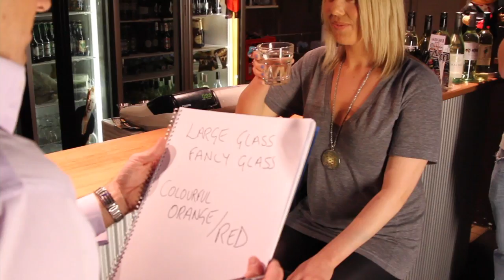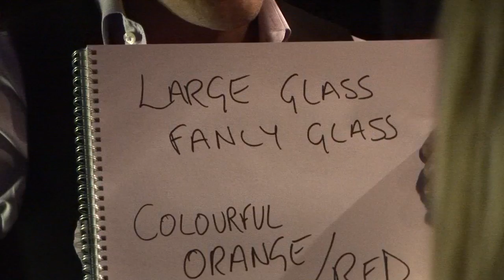Amazing - Australia's Mind Reader Pt 3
Amazing mind reader, Anthony Laye uses his amazing mind tricks to access peoples thoughts and influence their choices.
Anthony has performed around the world amazing audiences and in 2012 he featured on Australias Got Talent, pulling viewers to the edge of their seats amazing the nation.